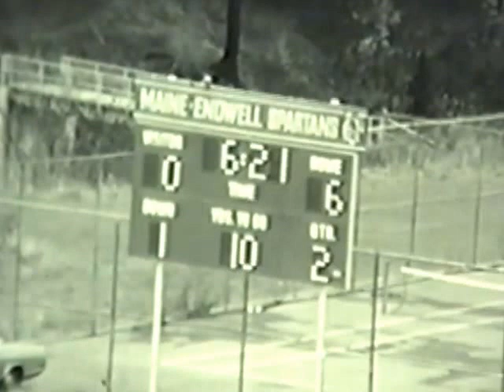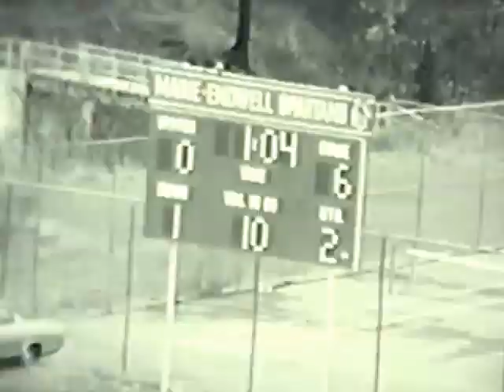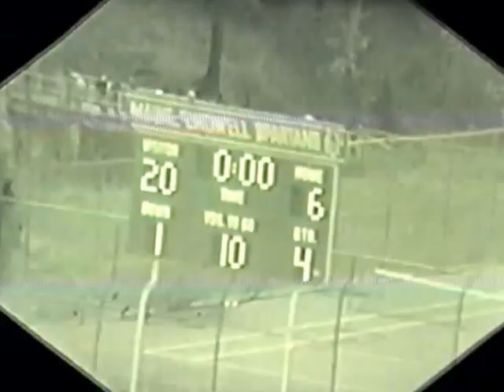ME Football vs JC 1975